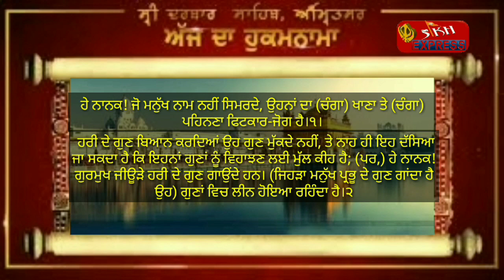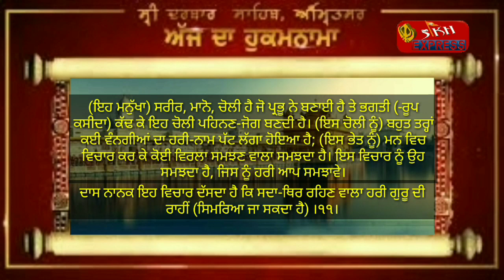Hukamnama Sahib(ਹੁਕਮਨਾਮਾ ਸਹਿਬ)Shri Darbar Sahib Amritsar((19September2020)ਸ੍ਰੀ ਦਰਬਾਰ ਸਾਹਿਬ ਅੰਮ੍ਰਿਤਸ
ਹੁਕਮਨਾਮਾ ਸਹਿਬ ਵਿਆਖਿਆ ਸਹਿਤ ਦਰਬਾਰ ਸਹਿਬ ਤੋਂ

Hukamnama Sahib(ਹੁਕਮਨਾਮਾ ਸਹਿਬ)Shri Darbar Sahib Amritsar((19September2020)ਸ੍ਰੀ ਦਰਬਾਰ ਸਾਹਿਬ ਅੰਮ੍ਰਿਤਸਰ ਤੋਂ ਵਿਆਖਿਆ ਸਹਿਤ

Live Hukamnama Sri Darbar Sahib Today Amritsar (19September  2020 )  Sikh Express News ਹੁਕਮਨਾਮਾ ਸਹਿਬ ਵਿਆਖਿਆ ਸਹਿਤ ਦਰਬਾਰ ਸਹਿਬ ਤੋਂ